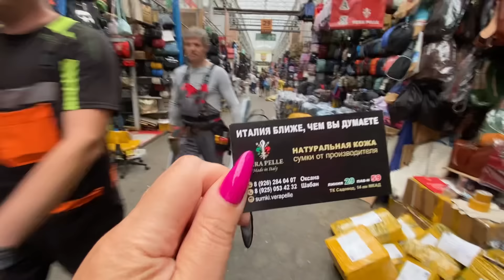💥🔥🇮🇹Итальянские сумки у Оксаны🇮🇹🔥💥